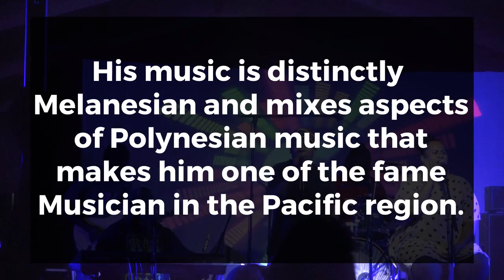Sharzy performing at Pacific Casino Hotel.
Popular Solomon Islands musician Samson Saeni perform during the closing of the Pacific Media Summit on Thursday September 29th.